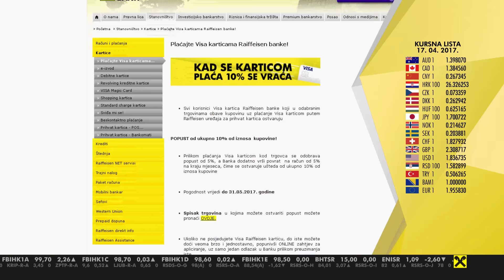Dodatni popusti za korisnike VISA kartica Banke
Korisnici VISA kartica Banke, mogu ostvariti popust od ukupno 10% od iznosa kupovine u odabranim trgovinama.

Ova akcija traje do 31. maja tekuće godine.

Spisak trgovaca u kojima vrijede navedene pogodnosti dostupan je na web stranici Banke.